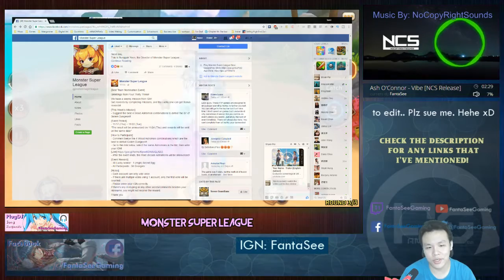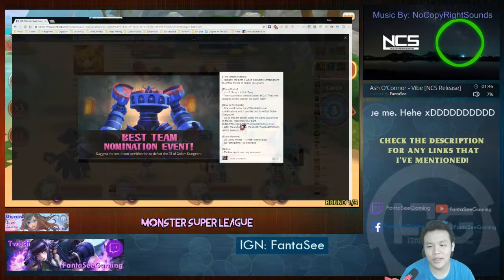Monster Super League: PSA - NEW FB EVENT!! FREE SH!T!! GO GRAB NOW!! ♕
⚔Game Accounts:

♙League of Legends:
Taiwan: Perfect_Is_SHlT

♟B.net BattleTag:
FantaSee#11954 (WoW)
WaifuMaker#4848 (Overwatch)

♙Monster Super League:
FantaSee

✌ Programs Used:
~~ Nvidia Shadowplay